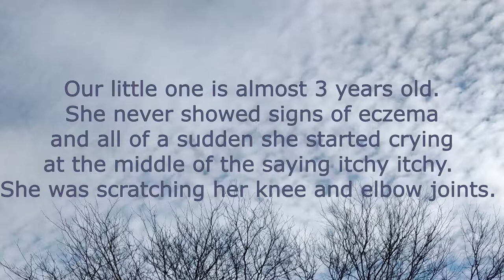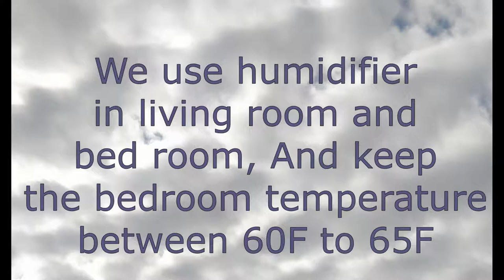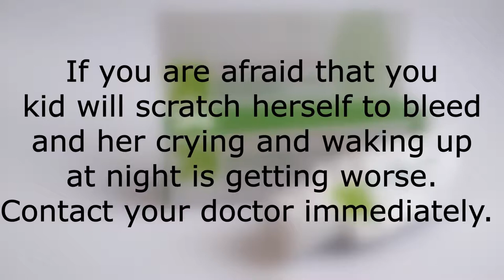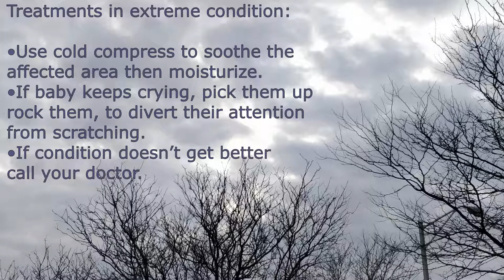Eczema in toddlers | How to treat eczema in babies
Eczema in toddlers - itching at night - Eczema Remedies - How to treat eczema in babies